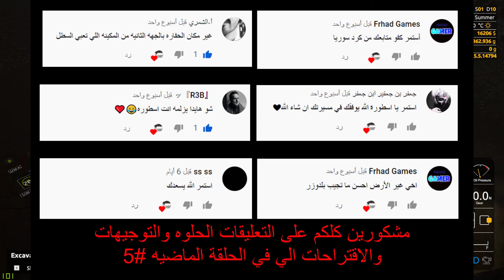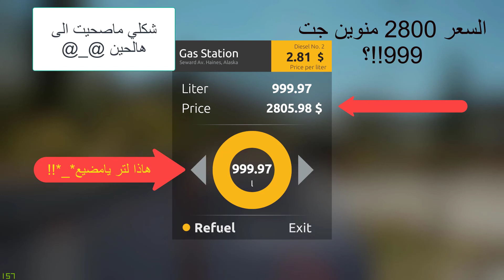6التنقيب​​ عن الذهب حلقة مشاكل و كوارث GOLD RUSH Disaster episode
التنقيب_عن_ الذهب

أتمنى ان تنال الحلقة على اعجابكم ترقبوا الحلقات القادمة ولا تنسوا الاعجاب والاشتراك